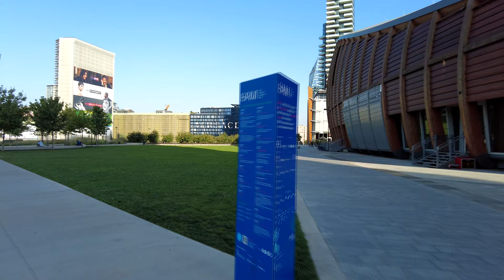[4k] Walking in GARIBALDI, Piazza Gae Aulenti, Milan (Modern part of the city)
Piazza Gae Aulenti is located in Garibaldi (Milan modern part) elevated circular square, 100 meters in diameter, located in the business center of Milan. Currently owned by the Porta Nuova Garibaldi real estate fund and leased to various multinationals including the main Unicredit tower bank ( the tallest building in Italy)

The inauguration took place on December 8, 2012, with the consequent dedication to the designer and architect Gae Aulenti.

Symbol of contemporary Milan, Piazza Gae Aulenti is the setting for various commercials and photo shoots, as well as for musical and social events, also thanks to the presence of IBM Studios : a multipurpose space in wood and concrete on the border between the square and the Library some trees.

🎥 Do you have a 4k camera and want to see the video of your favorite place published on Youtube? Send me your walking tour and I'll post it on my channel!